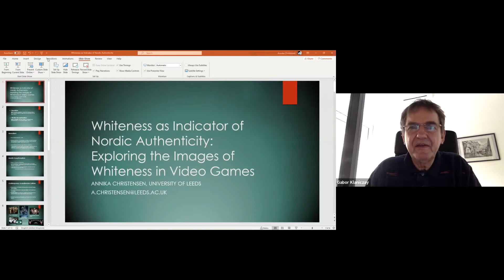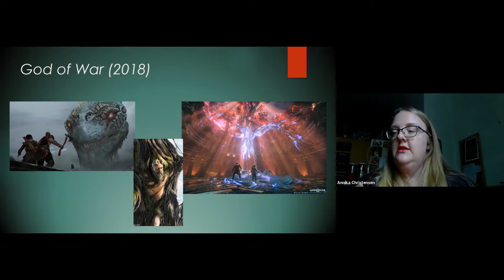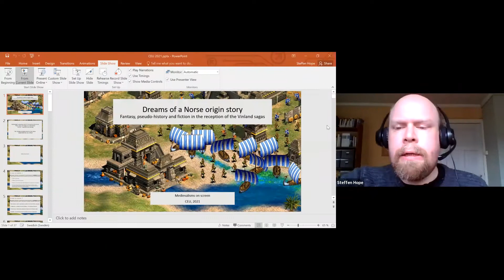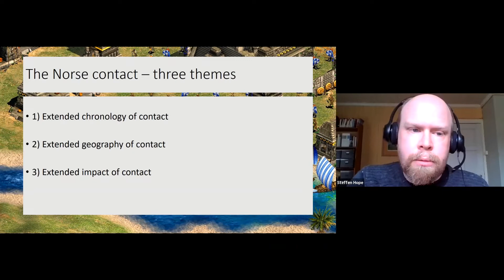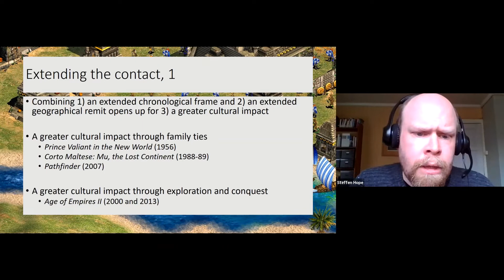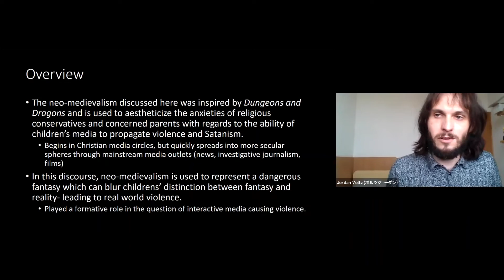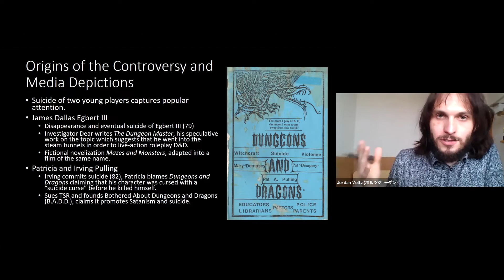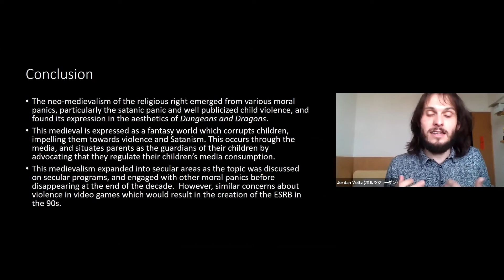MotS May 1, 2021: Medievalism, Politics and Identity.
Panelists:
Annika Christensen (University of Leeds): "Whiteness as an Indicator of Nordic Authenticity: Exploring The Images of Whiteness in Video Games".

Steffen Hope (Linnaeus University): "Dreams of a Norse Origin Story: "Fantasy, Pseudo-history, and Fiction in The Reception of Vinland Sagas".

Jordan Voltz (CEU): "The Devil Wears a Wizard's Robe: Medievalism in the Religious Right Discourse Surrounding 'Dungeons & Dragons' in 1980's America".